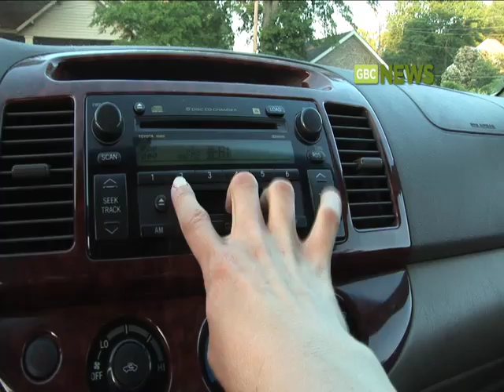GBC News: Teens Texting + Driving = New Laws 4/29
A new house bill could be passed making it illegal for anyone under 18 years old to text or talk on their cellphones while driving. Melvin Everson and he says it's purpose is to save lives.